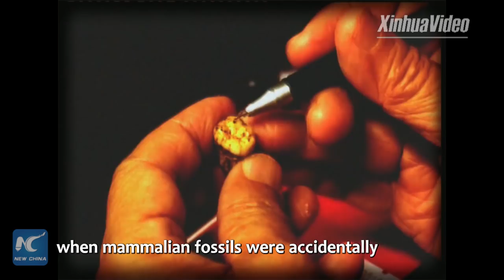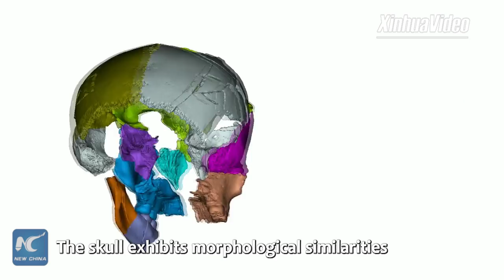Chinese researchers discover 300,000-year-old human fossils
Chinese paleontologists have discovered more than 30 human fossils dating back about 300,000 years. The discoveries are expected to shed new light on how ancient humans in the East Asia continent evolved.